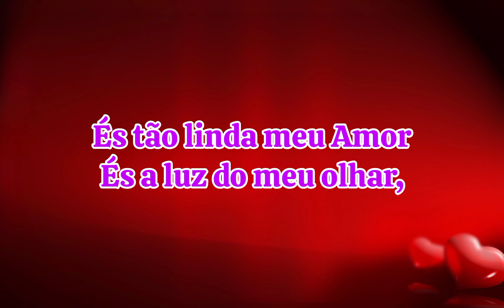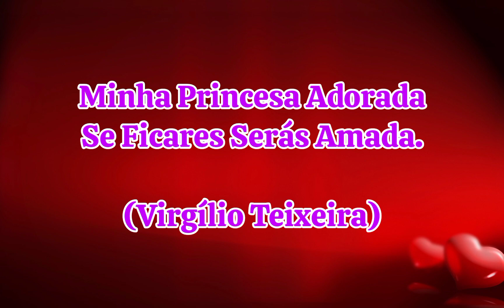A Princesa do Amor ❤️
Autor: Virgílio Teixeira